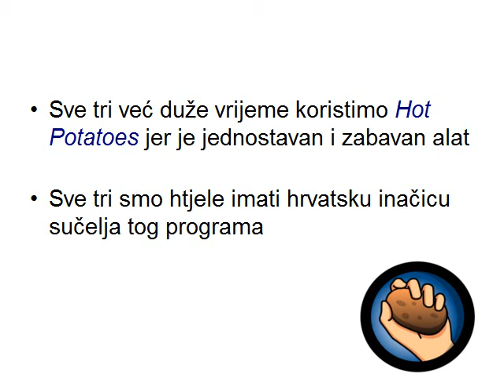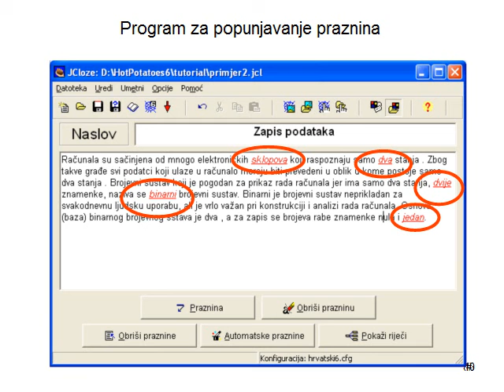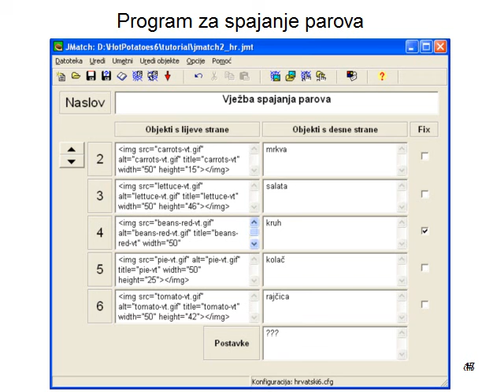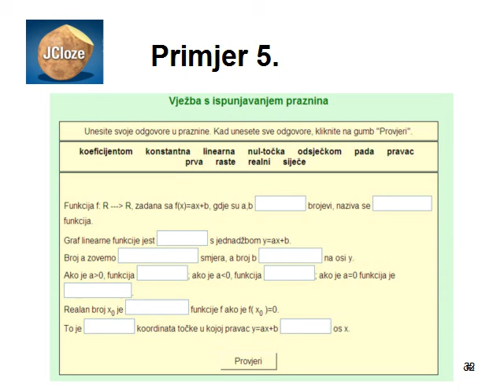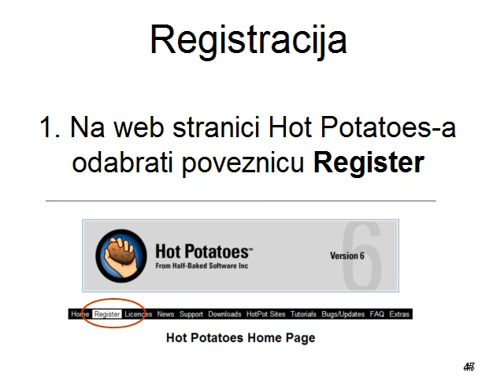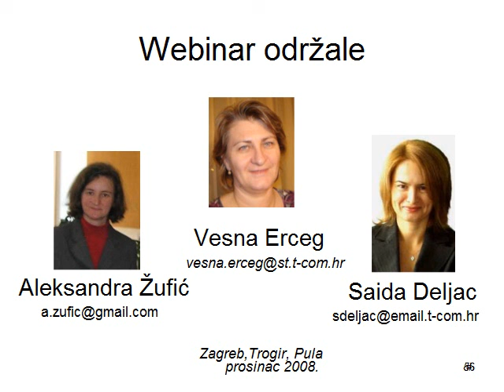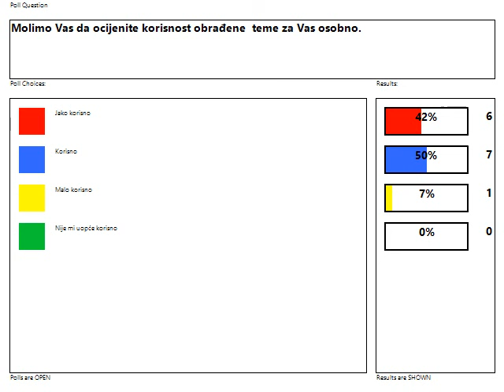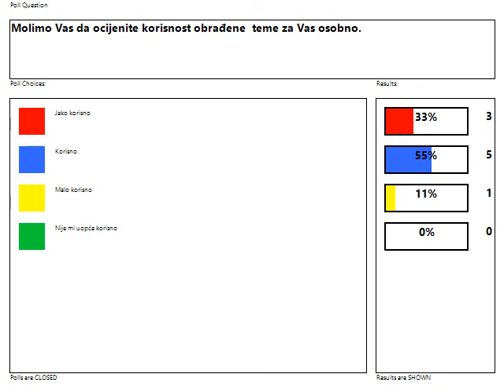04. hotpotatoes kvizovi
Tijekom 2008/09. godine organizirali smo ukupno 50 webinara s ciljem razmjene iskustava i znanja o primjeni ICT-a u obrazovanju. Predavači na webinarima bili su u najvećem broju nastavnici koji su sa svojim kolegama podijelili iskustva iz nastave. Dio webinara posvećen je edukaciji nastavnika za korištenje metodologija i alata potrebnih u njihovom svakodnevnom radu.

Webinari su organizirani u okviru Microsoft PIL programa i u suradnji s Agencijom za odgoj i obrazovanje. Za provedbu webinara korišten je Microsoft Live Meeting alat, a svi webinari su snimljeni te su snimke dostupne putem poveznica na donjem popisu.

Predavači:

Saida Deljac, Aleksandra Žufić, Vesna Erceg